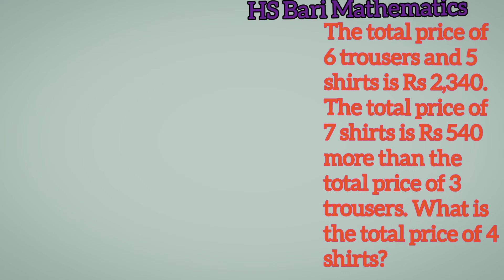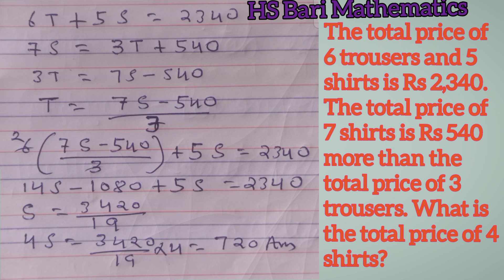The total price of 6 trousers and 5 shirts is Rs 2,340. The total price of 7 shirts is Rs 540 more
The total price of 6 trousers and 5 shirts is Rs 2340., The total price of 7 shirts is Rs 540 more than the total price of 3 trousers., What is the total price of 4 shirts?